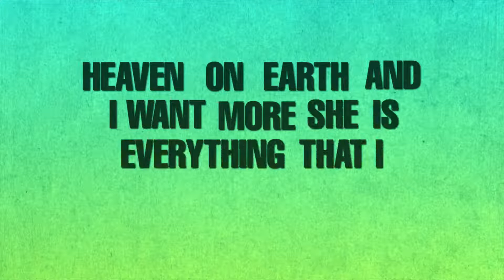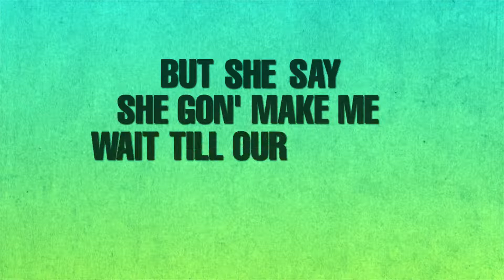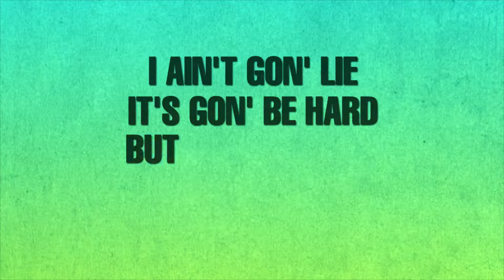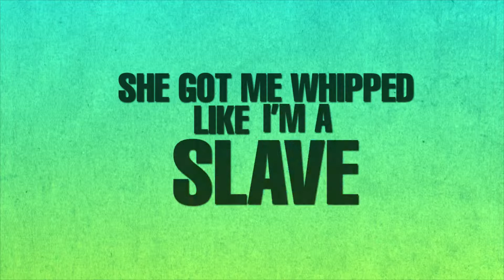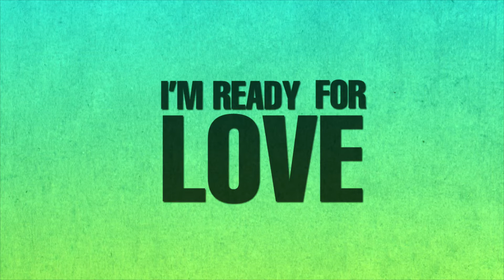I'm Not A Cake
Artist: Z.E.K.E.
Album: NEXXXT- Coming Soon